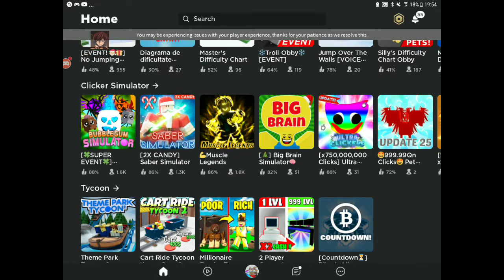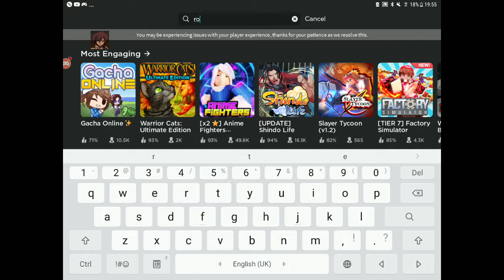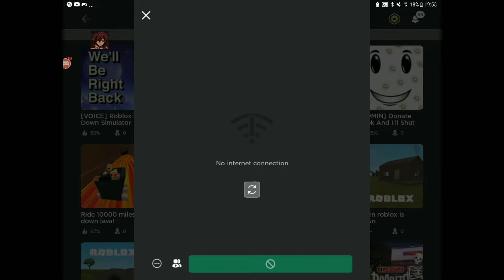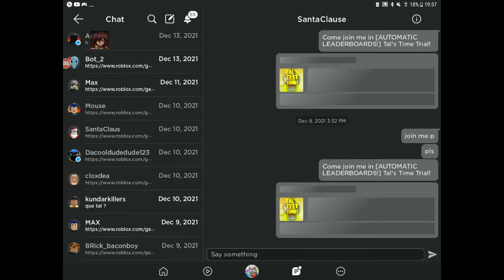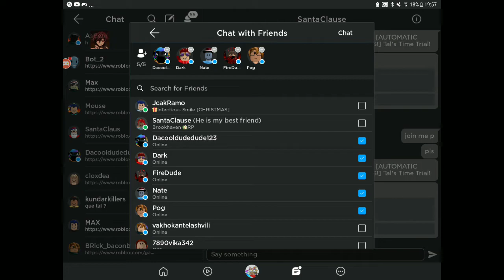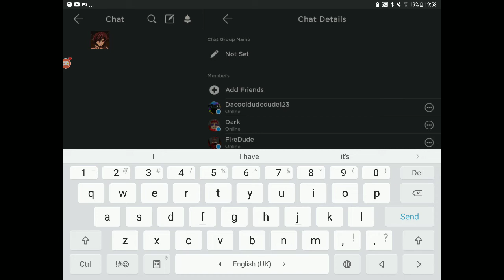roblox is down also new update